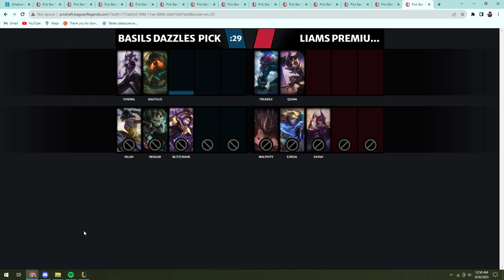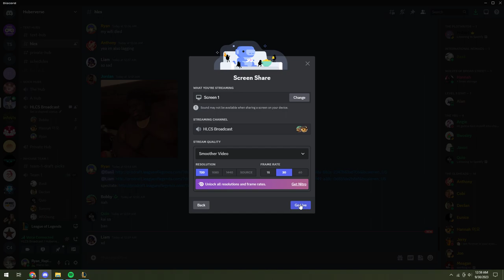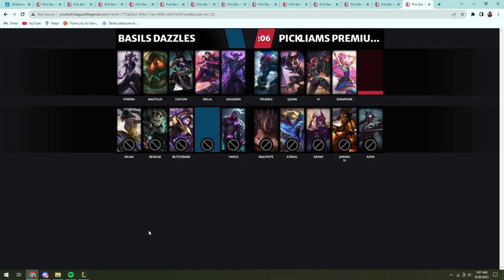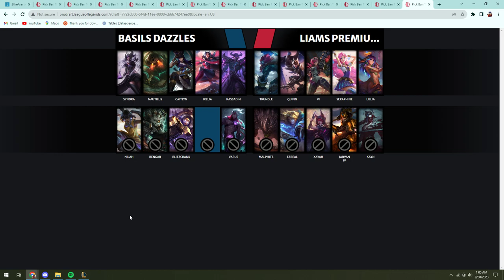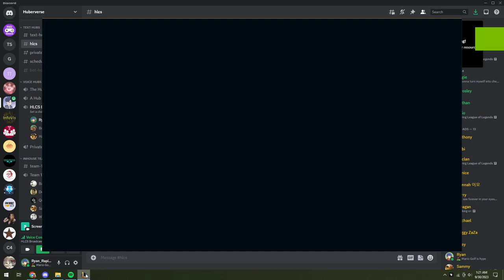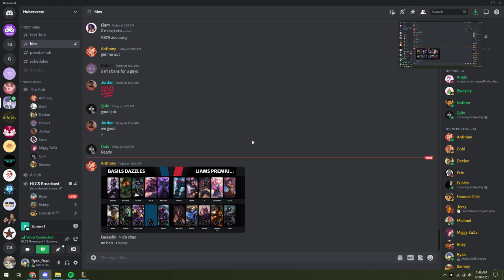HLCS Season 2: Basil's Dazzles vs Liam's Premiums - Game 3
Basil's Dazzles:
Basil (Irelia)
Woosung (Xin Zhao)
Declan (Syndra)
Quio (Caitlyn)
Sammy (Nautilus)

Liam's Premiums:
Anthony (Quinn)
Liam (Lillia)
Miggy (Seraphine)
Jordan (Trundle)
Hubert (Vi)